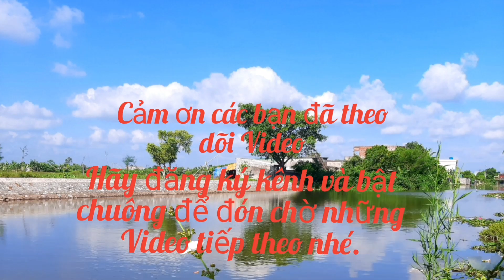Xe ô tô điện mini của Toyota chưa tới 100 triệu có gì.